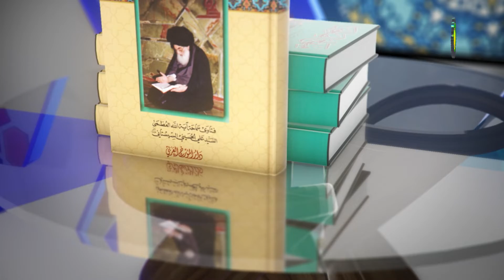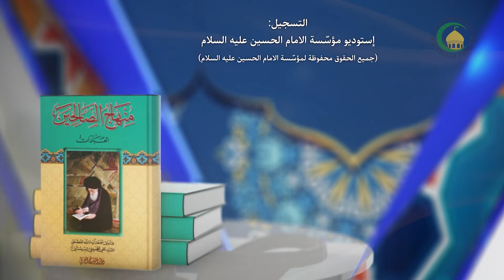37 کتاب الصوم، الفصل السابع، مسائل1047-1050 ص314 - الأستاذ: سماحة الشیخ حسن ضیا العاملی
37    منهاج الصالحین، العبادات، کتاب الصوم، الفصل السابع، أحکام قضاء شهر رمضان، مسائل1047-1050 ص314 - الأستاذ: سماحة الشیخ حسن ضیا العاملی